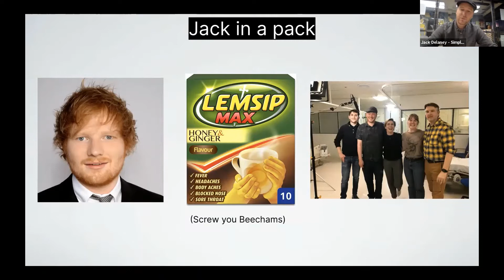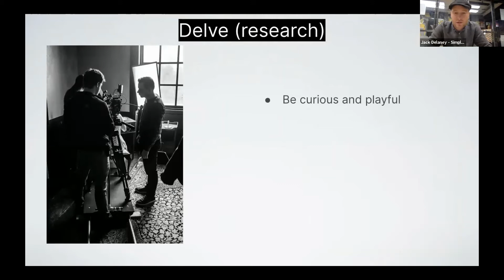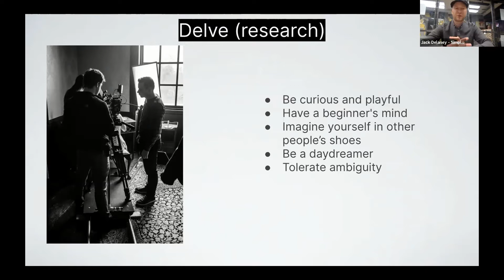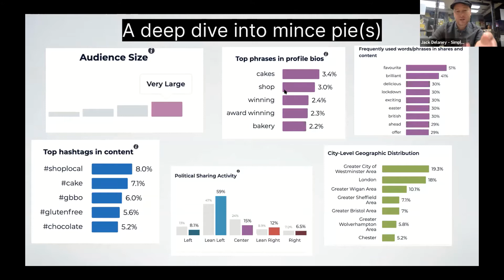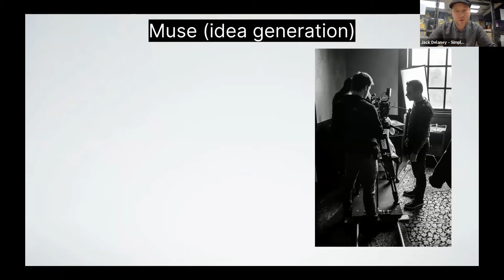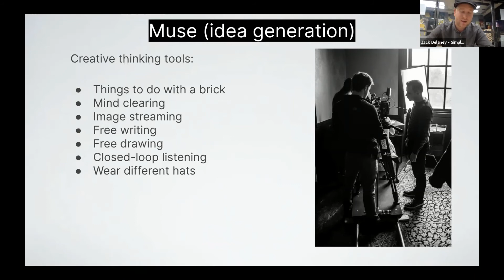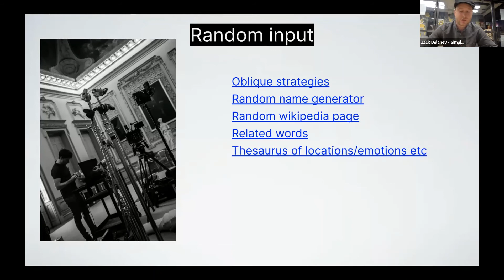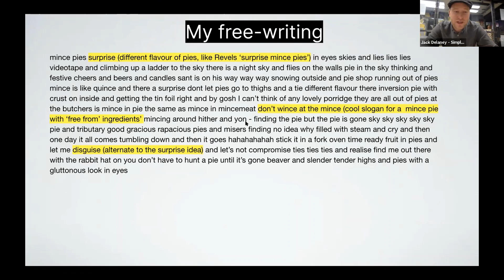How to use Social Media Intelligence to Create Great Videos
Jack Delaney, founder of Simply Thrilled, demonstrates how you can use social media intelligence to find out what your audience are watching and engaging with – and how this can inform your decisions on planning, producing and distributing video content.

His talk includes:

– Researching
– Finding gaps in the content market
– Discovering topic sentiment

Find out more about Jack and his video creation If you'd like any help achieving your social media objectives then check out